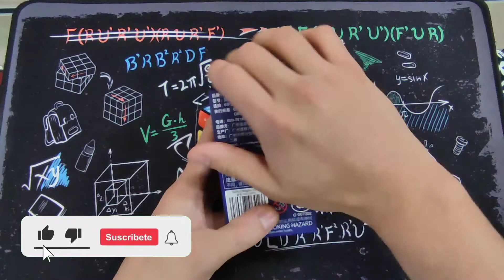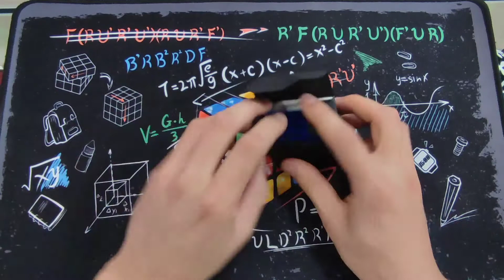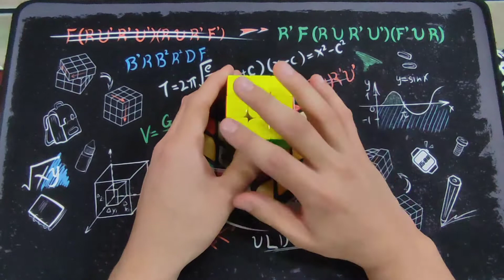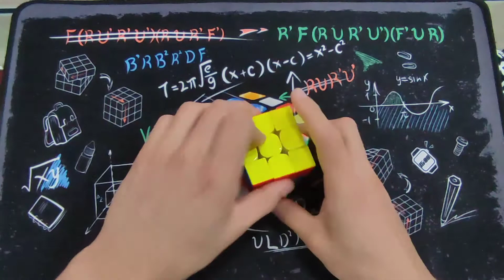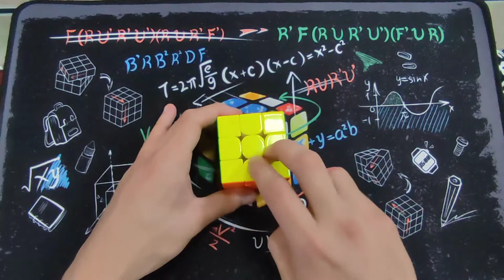GAN 13 MAGLEV UV | El mejor cubo del mundo | Review completa